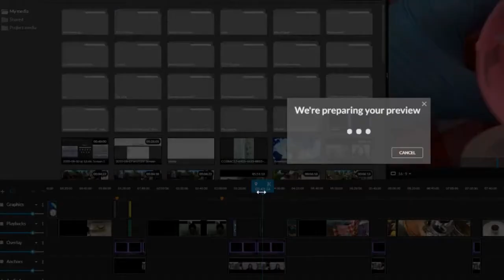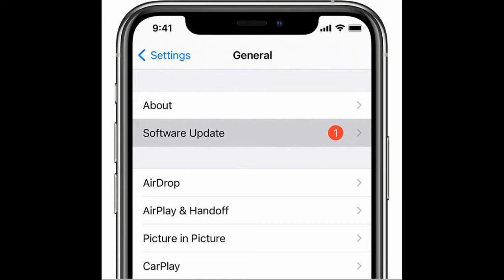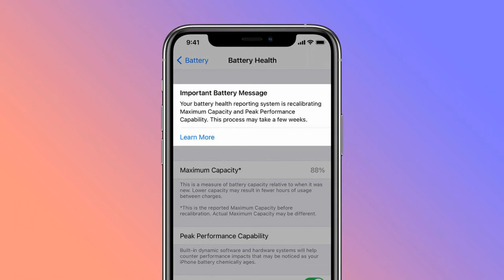040921 AtHomeWithTjTv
At Home with TJ-TV is a show created for Toby Johnson Middle School students, staff and families on  Tuesdays, Wednesdays, Thursdays, and Fridays. This show is entirely created and produced by seventh and eighth-grade students who make up TJ-TV.